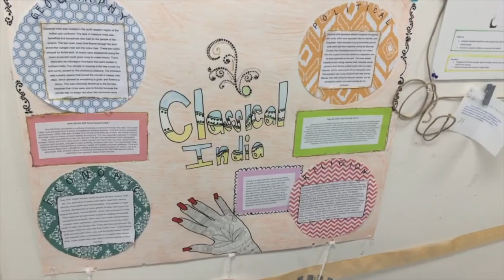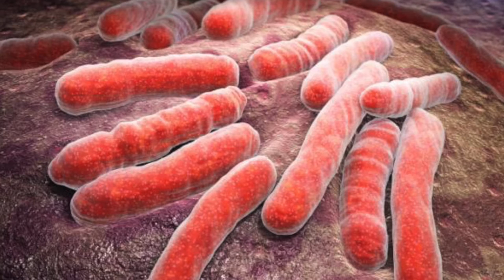Epidemic diseases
By: Anna, Ilona, Kimie, Aubrey, Alex, Bennet